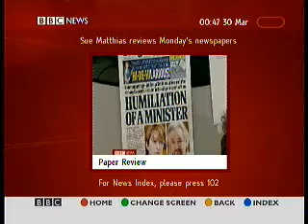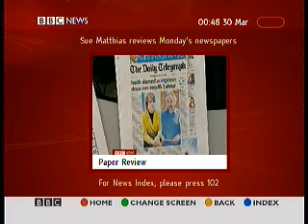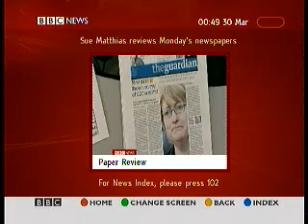Jacqui Smith in the Papers the Home Secretary claims for Pornographic Films from our Taxes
Home Secretary Jacqui Smith claims for Pornographic Films from our Taxes